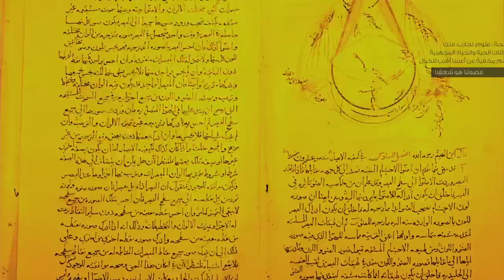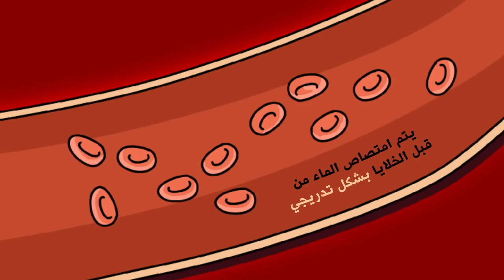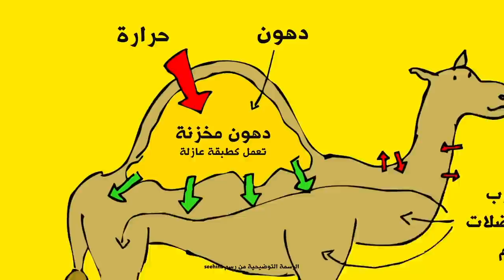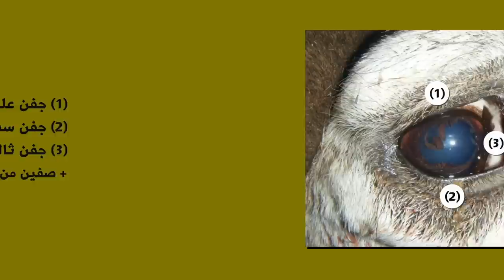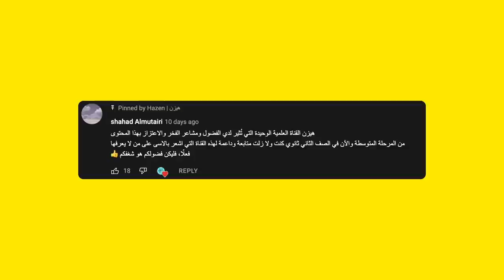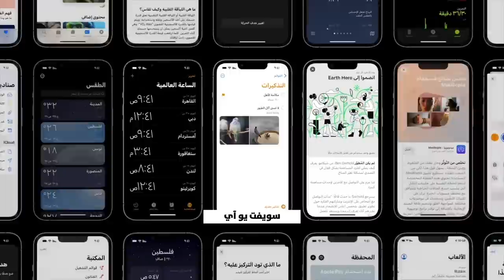القوى الخارقة التي يملكها الجمل ولا يعرفها أحد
هناك كائنا آخرا يملك تكيفات تميزه عن غيره من الكائنات… تمكنه من العيش في بيئة قاحلة ورملية يستحيل لغيره أن يعيش فيها.

إعداد وتقديم : خالد عبدالجليل
حسابي في جميع وسائل التواصل الاجتماعي
Khalidx199

المصادر لمن أراد الاستزادة
Biomechanical insights into the role of foot pads during locomotion in camelid species
Christofer J. Clemente, Taylor J. M. Dick, Christopher L. Glen & Olga Panagiotopoulou

Amador, Guillermo J., et al. "Eyelashes divert airflow to protect the eye." Journal of the Royal Society Interface 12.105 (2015): 20141294.

Rahmoun, Djallal Eddine, et al. "Anatomical and histological characteristics of the dromedary eye (Camelus dromedarius)." Theoretical and Applied Veterinary Medicine 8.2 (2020).

Abd Elgader, Marwa-Babiker, Mohamed Osman Eisa, and Ismail ElFagir. "Morphology and Morphometry of Raw Camel Hair of Some Sudanese Camel types in Kordofan States." Nova Journal of Medical and Biological Sciences 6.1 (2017).

Tibary, Ahmed, and Khalid El Allali. "Dromedary camel: A model of heat resistant livestock animal." Theriogenology 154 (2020): 203-211.

MR, Fath El-Bab, A. S. Abou-Elhamd, and M. Abd-Elkareem. "How the structure of the sweat glands of camel symphonizes their reliable function." J. Anim. Health Prod 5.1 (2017): 19-23.

Siebert, B. D., and W. V. Macfarlane. "Water turnover and renal function of dromedaries in the desert." Physiological Zoology 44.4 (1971): 225-240.